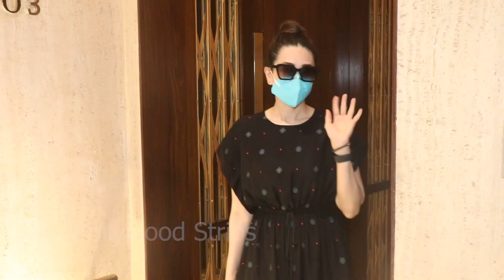Karisma Kapoor Looking As Beautiful As Doll Arrived For Manish Malhotra House Party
Karishma Kapoor Looking As Beautiful As Doll Arrived For Manish Malhotra House Party